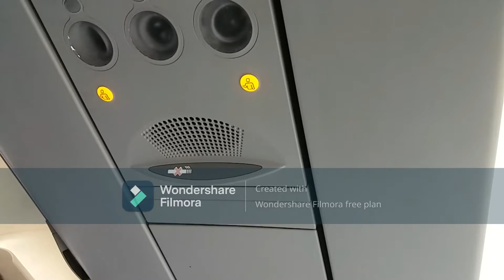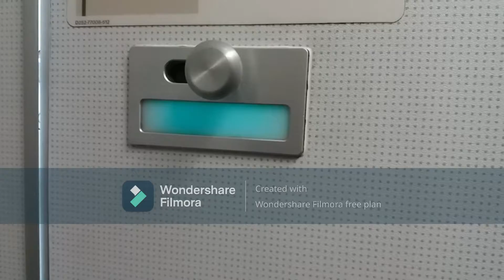FLIGHT DURING CORONA | BHUBANESWAR TO MAHARASHTRA | PART 2